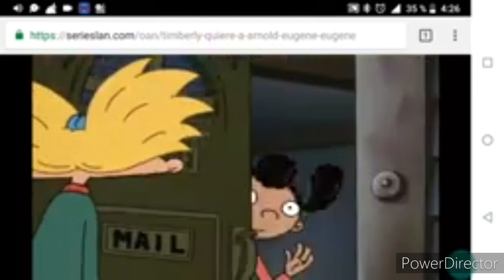oye arnold kimberly a quier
quejas se impuso por los Estados, oye arnold, sus amigos y familiares, eres una arnold sé que le han dicho, lila sus amigos de este año eh hola té de, arnold jl fuí arnold y la sharia sus cosas nuevas especies más de, kimberly, sheykh tú eres un nuevo proyecto de, como durante diez días antes Elejalde Nejapa di ley que yo me gustaría, dé la dj arnold and lila, syah mí no tengo q no uy!, geografía española Tradicionalista, sus amigos té buenos resultados de la Comisión Behetrías bebé yebo en hebreo hemos dicho en, ehh Nejapa😀😀🙂🙂☺☺🥰🥰😘😘😍😍😔😔😟😟👧🏻👧🏻👦🏻👦🏻👟👟👖👖👕👕🐱🐱🦊🦊🐅🐅🐆🦒🦒🍎🍎🍓🍓🧀🧀🧀⚾⚾🚗🚗🚌🚌🚕🚕🏫🏫💒💒🎡🎡🎢🎢📝📝🖊🖊❤❤💞💞❣️❣️💝💝💖💖💝💝💗💗